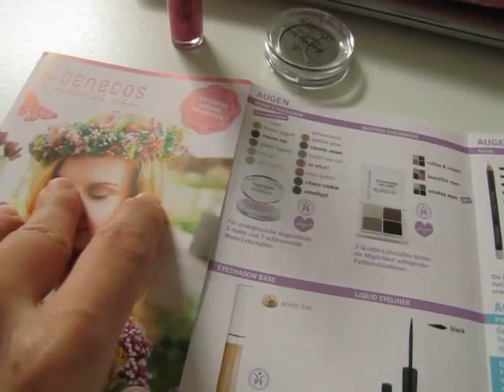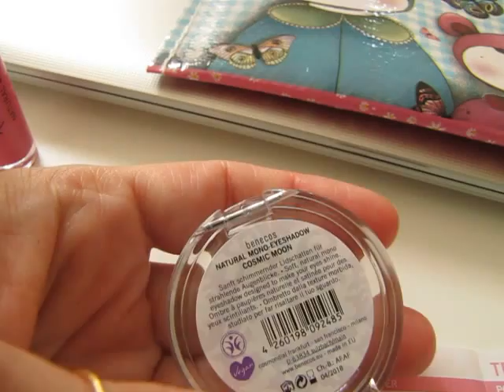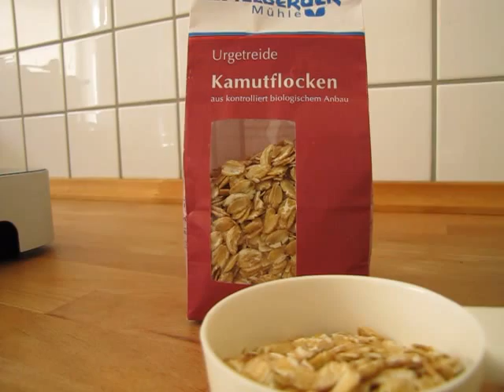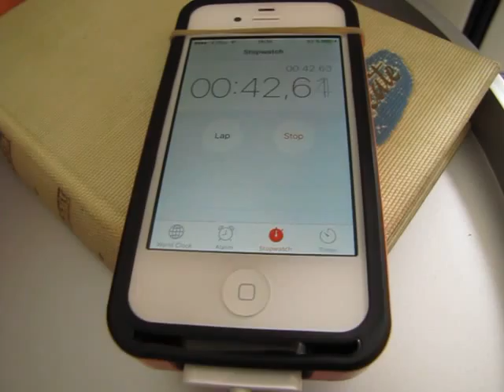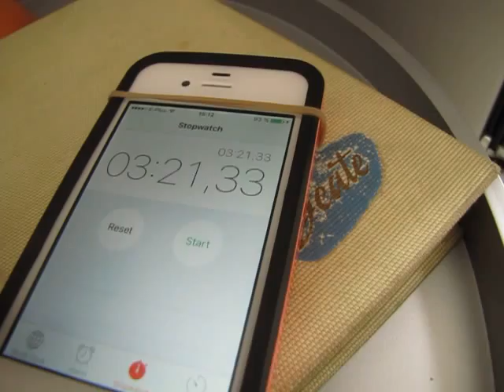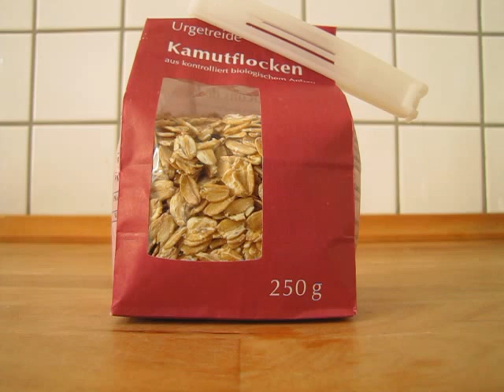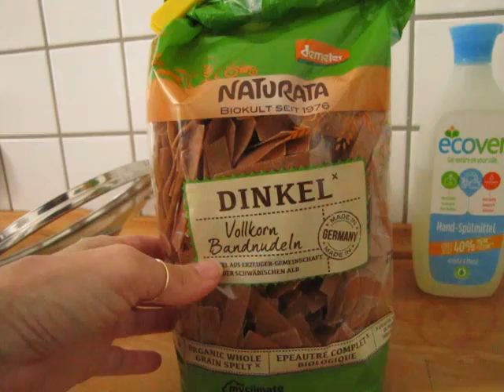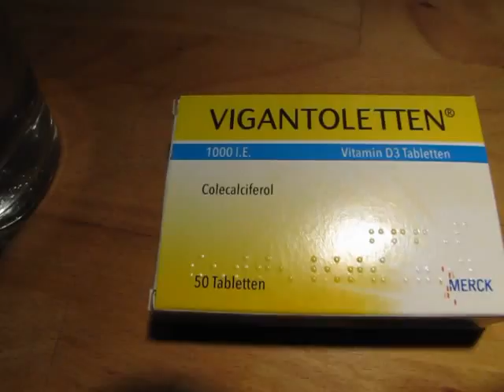Vale che ti mangi oggi? (numero quattro)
Nota Bene: ho incominciato a mangiare i fiocchi di K domenica scorsa. Ho registrato il video martedì. Mercoledì è stata l'ultima volta che ho mangiato i fiocchi, perchè i dolori articolari si erano fatti troppo insopportabili. Ora stanno passando, ma sono ancora molto presenti, sebbene non così pressanti come martedì e mercoledì.